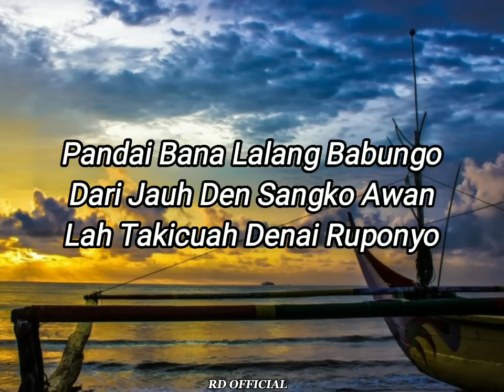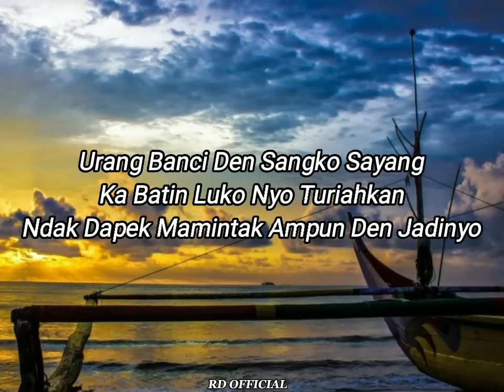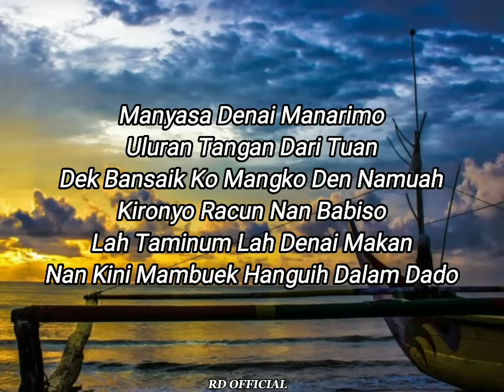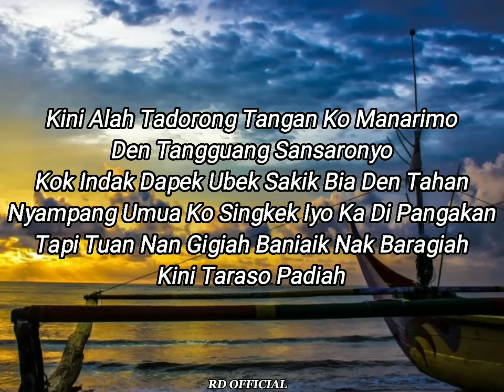Manyasa Denai Manarimo - Silva Hayati || lirik lagu Minang